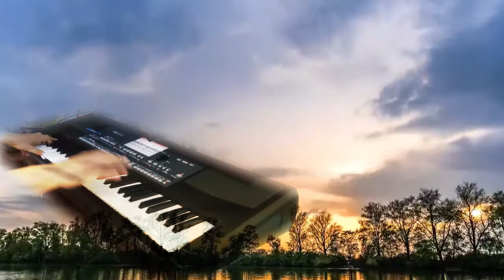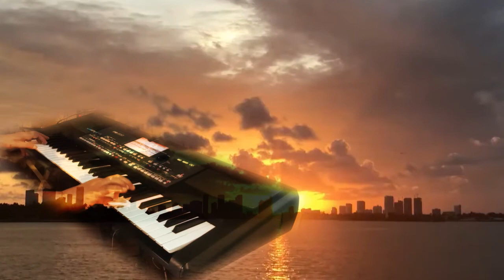Ebony eyes Bob Welch cover.